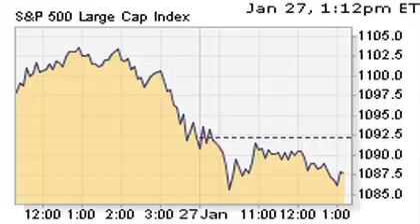Feb 22/25/27 Butterfly